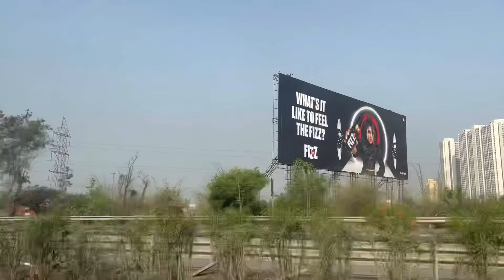LONAVALA HILL STATION